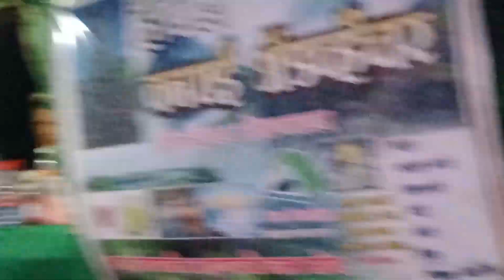मी गेले हरिश्चंद्र गड आणि कोकण कडा पहायला😍😍😱vlogs